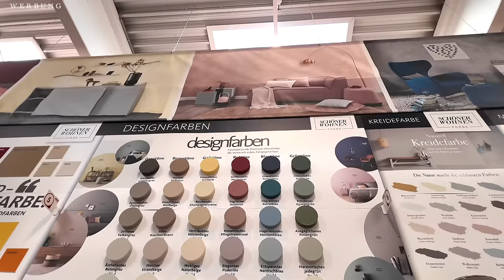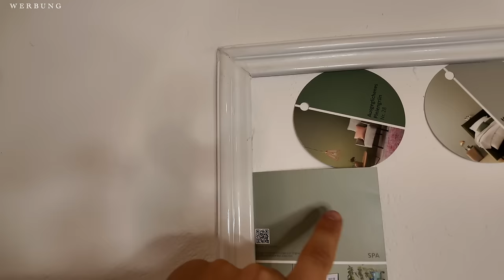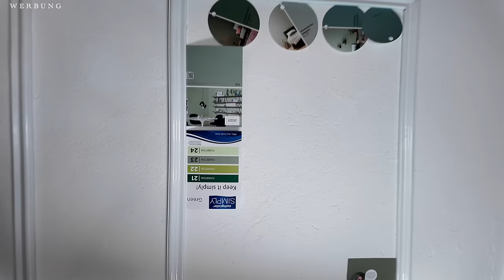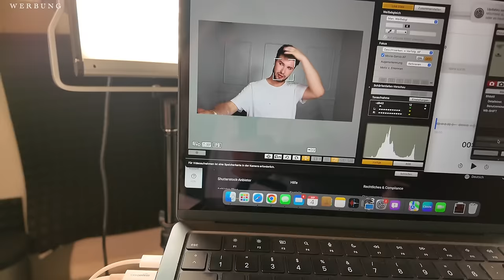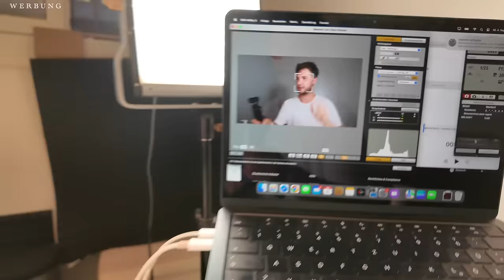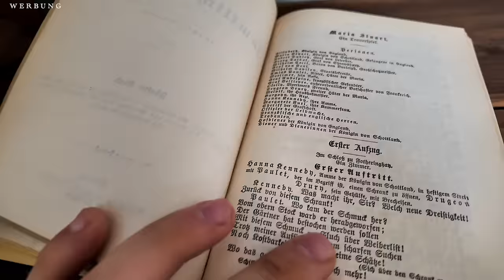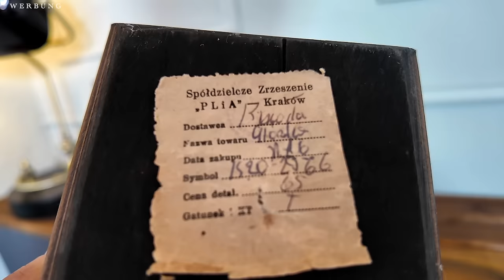A week in my life | Veränderungen, Beauty Talk, Herbst Inspo | Maxim Giacomo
Hi Friends,
im heutigen Video haben wir eine Woche aus meinem Leben, Ich zeige euch ein neues Projekt, wir finalisieren das Beauty Studio, reden über Veränderungen und ich habe das beste Herbst-Kürbis- Rezept des jahres!

Taschen Dackel

Meine eigene Make Up Brand

Hier gehts zu meinen Favoriten: